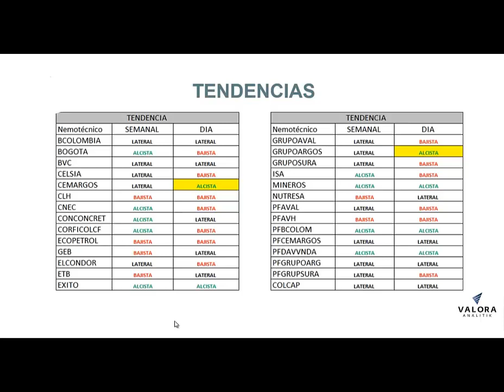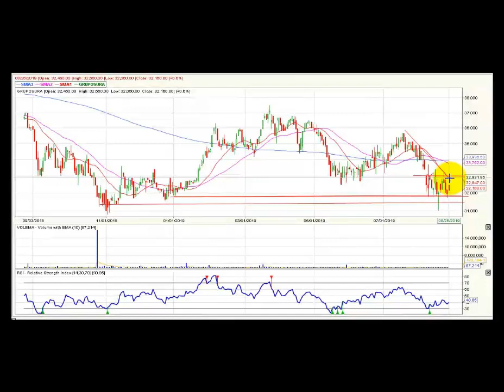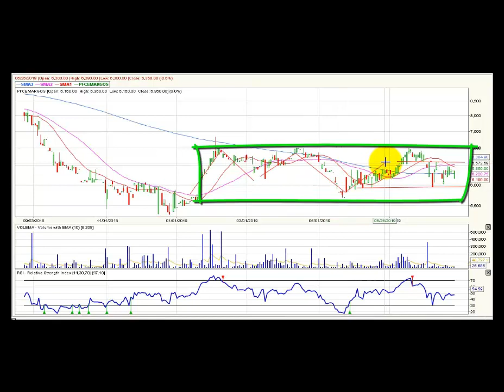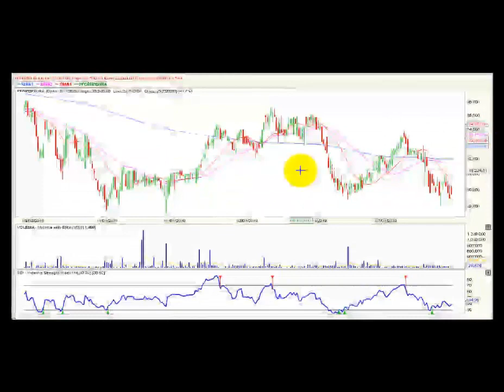Video análisis técnico Bolsa de Colombia – Agosto 27 COLCAP BVC ValoraAnalitik Suscríbase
El índice Colcap de la BVC conserva aún niveles de 1.500 puntos como su primera zona de soporte técnico. Las acciones de Cemargos y Grupoargos ordinaria establecen una tendencia alcista en su marco diario.